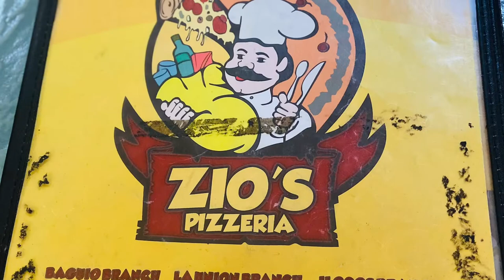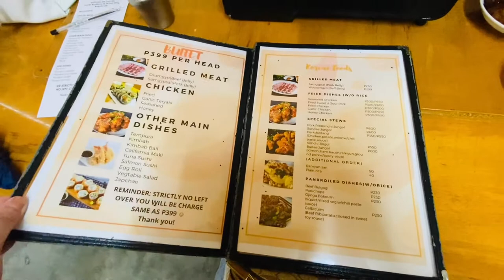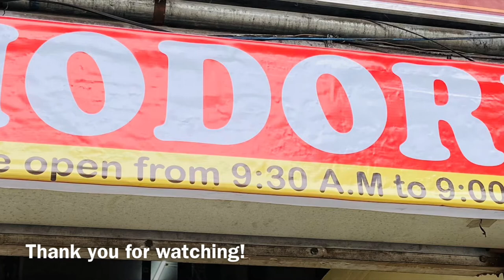ZIO’S PIZZERIA & HODORI|Kainan in Baguio City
Zio’s Pizzeria is located along Military Cut Off Baguio City while Hodori Korean Restaurant is located at Bonifacio Street Baguio City.

For me the best of Zio’s is the 4 cheese pizza which they call Quattro Formaggi while California maki is Hodori’s best.

Sarap Kumain! Kaya tara na!!